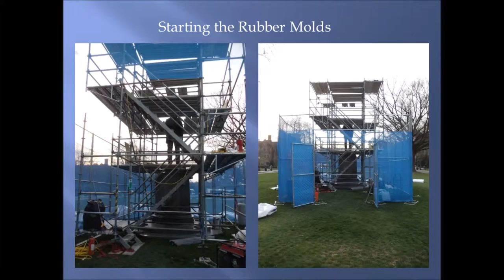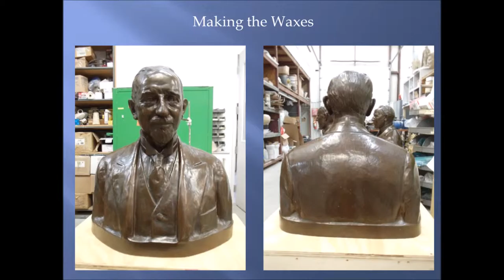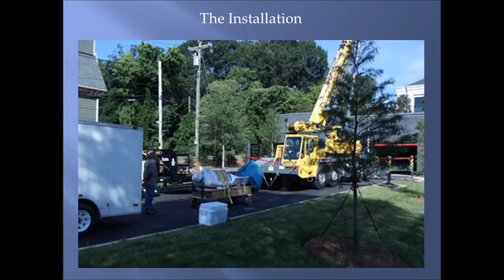The Reproduction and Installation of the James Duke Statue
This is a reproduction of the original James Duke statue at Duke University in Durham, NC by Carolina Bronze Sculpture. The reproduction was installed at the new Duke Endowment building in Charlotte, NC.